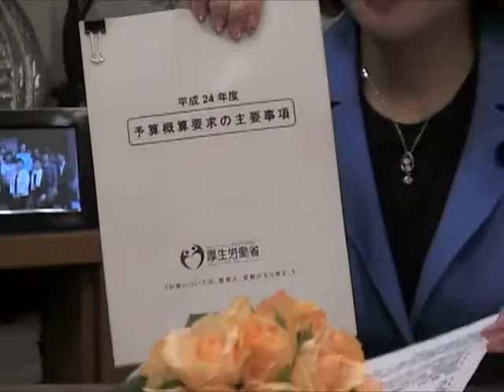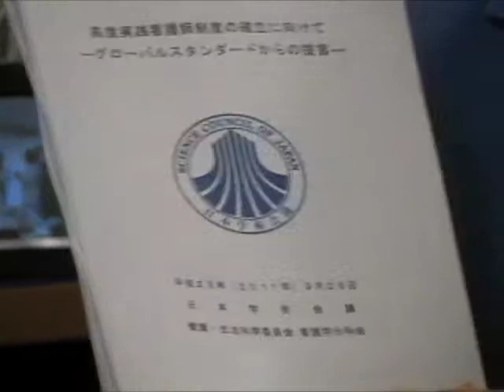参議院議員たかがい恵美子2011年10月マンスリーレポート